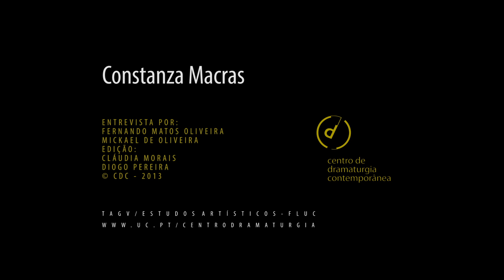Entrevista a Constanza Macras (Coreógrafa)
Constanza Macras
2013

Entrevistada por:
Fernando Matos Oliveira
Mickael de Oliveira
Edição:
Cláudia Morais
Diogo Pereira